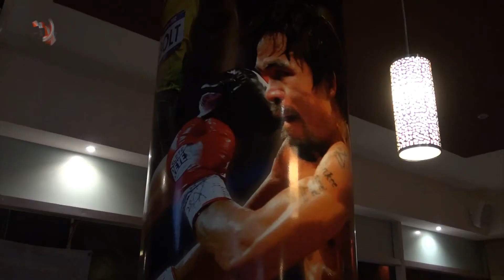Entrevista a Suri Tsunami Tapia Boxeadora